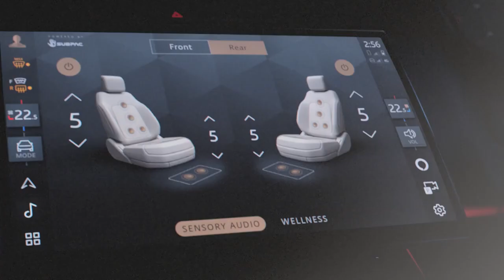Range Rover Sport SV Edition One Środek